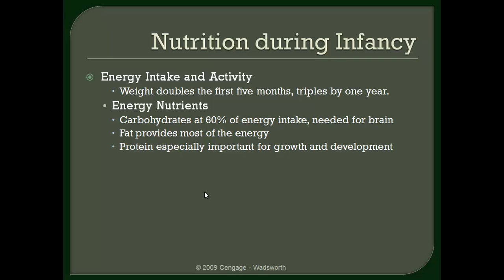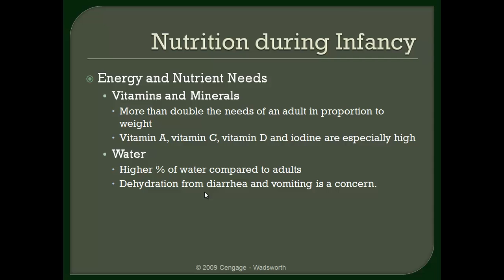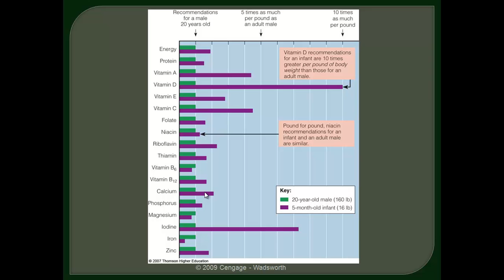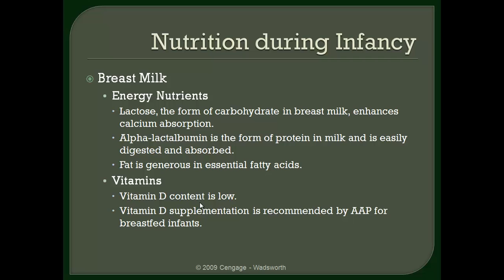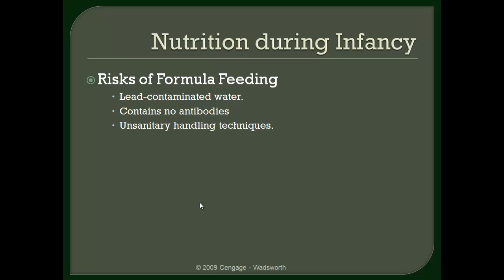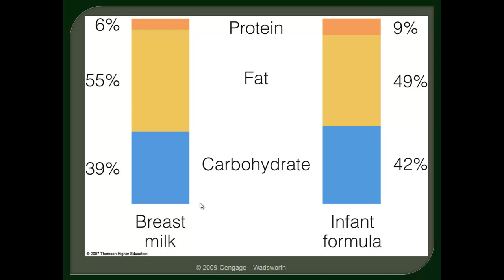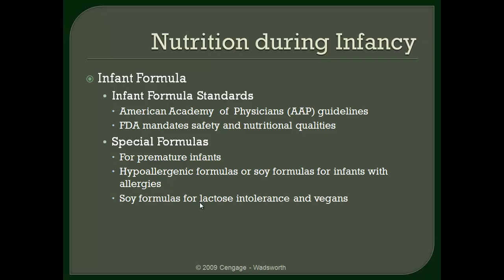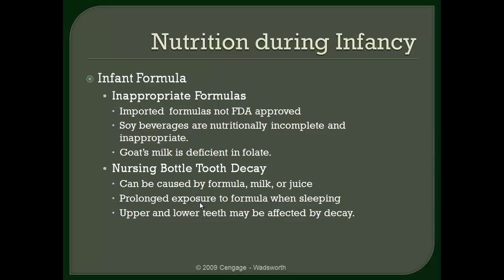Chapter 15 (1 of 2).mp4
Life Cycle Nutrition: Infancy, Childhood, and Adolescence